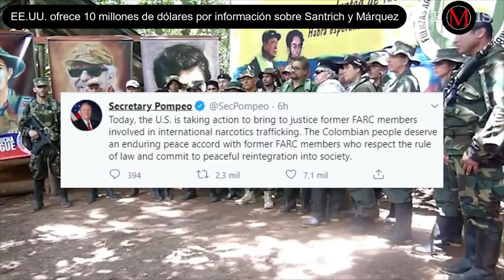EE.UU. ofrece 10 millones de dólares por información sobre Santrich y Márquez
El secretrario de Estado de los Estados Unidos, Mike Pompeo, anunció una recompensa de hasta 10 millones de dólares por cualquier información que facilite la captura de Iván Márquez y Jesús Santrich; se les acusa de tráfico internacional de narcóticos.

Mike pompeo: "Hoy, Estados Unidos está tomando medidas para llevar ante la justicia a los exmiembros de las FARC involucrados en el tráfico internacional de narcóticos. El pueblo colombiano merece un acuerdo de paz duradero con los ex miembros de las FARC que respetan el estado de derecho y se comprometen a la reintegración pacífica en la sociedad."

Santrich y Márquez, cuyos verdaderos nombres son Seuxis Hernández Solarte y Luciano Marín Arango, fueron imputados el 26 de marzo en Estados Unidos de 'narcoterrorismo, corrupción, narcotráfico y otros cargos criminales' junto a Maduro y más de una docena de funcionarios y exfuncionarios venezolanos.

En agosto de 2019 a través de un video 'Iván Márquez', 'Romaña', 'Jesús Santrich' y 'El Paisa', desde algún punto en la zona del río Inírida, anunciaron el inicio de 'una nueva etapa de lucha' armada.